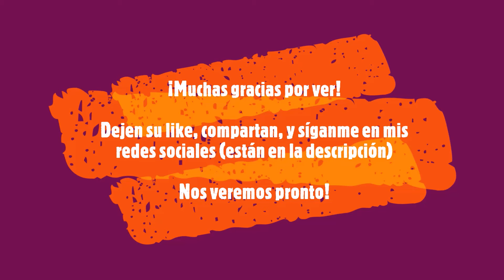COPA AFRICANA DE NACIONES 2023 || ANÁLISIS Y PREDICCIÓN: GRUPO A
¡Buenas tardes a todos!, espero que anden bien. Vamos cerrando el año con el primero de los videos de la predicción de la fase de grupos de la competición más importante de selecciones de África.

En este video abordamos la predicción del grupo A, ¿cómo creen ustedes que será el desenlace de este grupo? pueden opinar de esto en los comentarios.

ÍNDICE

00:00 Introducción/Introduction
00:16 Equipos del grupo A/Group A teams
00:49 Predicción jornada 1/Matchday 1 prediction
05:08 Predicción jornada 2/Matchday 2 prediction
07:16 Predicción jornada 3/Matchday 3 prediction
09:05 Tabla final/Final table
09:40 Cierre de video/Video ending